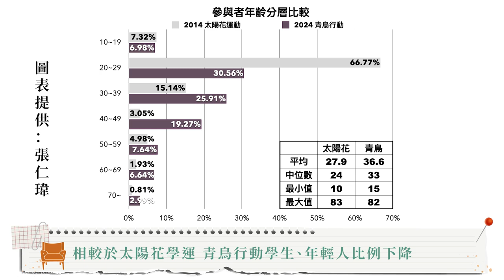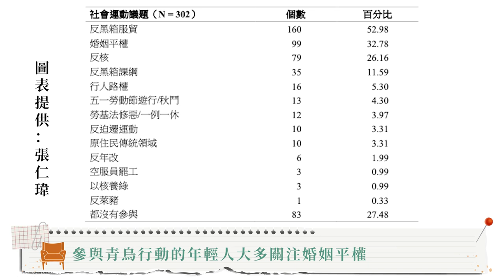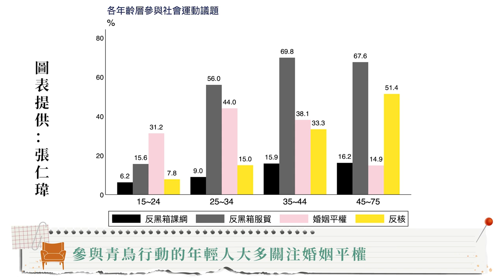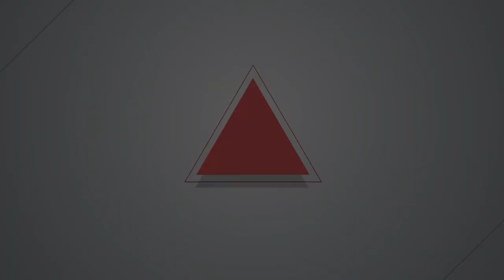【燦爛時光會客室】第476集｜用「肉身」作研究 誰在參加「青鳥行動」？ ｜專訪 張仁瑋｜20240630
藍白兩黨主導的《立法院職權行使法》，也有人稱「國會擴權法案」，除了在立法院引發朝野立委激烈衝突，多個民間團體發起聯合行動，數萬人發起「青烏行動」在立法院外集結抗議。賴清德總統24日親上火線，表示將向憲法法庭提起憲法訴訟，聲請釋憲。
5 月 17 日的立法院集會隔日，一群來自全臺各地大學的研究生，自主成立調查小組，在現場進行調查。他們提出了一個有趣的問題：「青鳥行動」是「太陽花2.0」嗎？還是存在更多不一樣的抗爭面貌與詮釋？
「青鳥行動」的參與者主要有那些人？群眾上街的原因是什麼？與太陽花有什麼不同？是否有明顯的政治傾向？青鳥行動特別強調性別友善與尊重發言，又是為何？訪調人員進入運動現場，既是研究者也是行動者，這樣的研究是否客觀？本集《燦爛時光會客室》邀請目前就讀清華大學博士班的張仁瑋，他是這次調查行動的主要參與者，也參加過太陽花運動，一起來聊聊他們在「青鳥行動」的觀察與發現。
製作人、主持人：管中祥
企劃製作：管中祥
影片後製：鄭綺元
製圖宣傳：吳容璟
Podcast 製作：王翔宥
👉訂閱燦爛時光會客室 podcast，線上隨時聽
👉燦爛時光會客室IG開張啦！